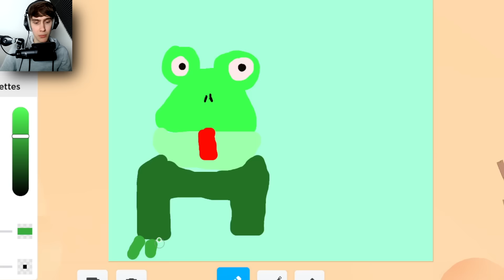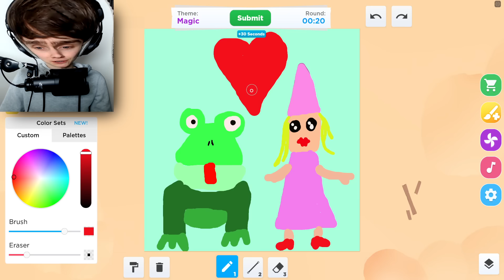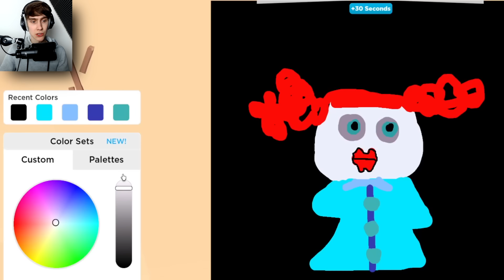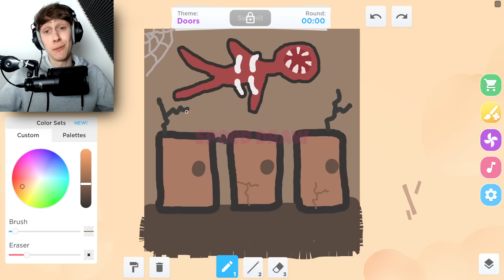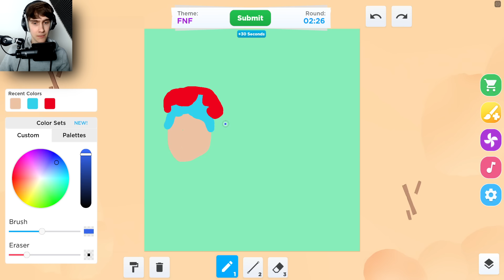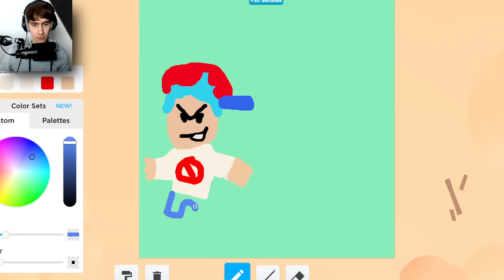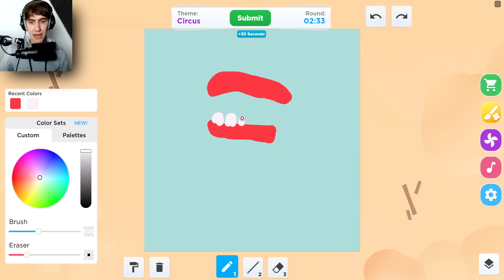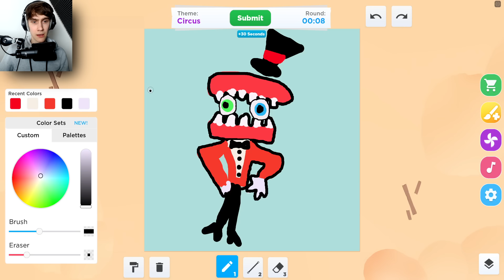Teken De Creepypasta Tot Leven! (Roblox)